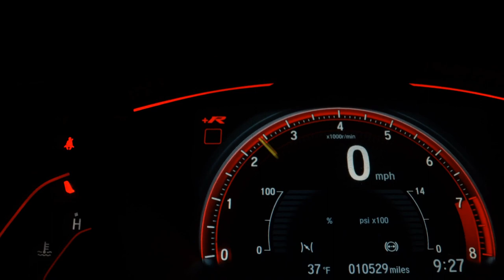TOYOTA COROLLA - 2014 - Ribeirão Preto/SP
AIRBAGS, MULTIMIDIA, RODAS DE LIGA, SENSOR DE ESTACIONAMENTO

A 1900 oferece à seus clientes vasta experiência no mercado de automóveis.
Em nosso estoque estão veículos de procedência e com as melhores condições de compra, venda, troca, financiamento e refinanciamento.

Veículo: TOYOTA / COROLLA 1.8 GLI 16V
Ano: 2013/2014
Combustível: FLEX
Portas: 4 PORTAS
Câmbio: Automático
Cor: PRATA
KM: 152.930

✅ Air Bag
✅ Alarme
✅ Ar Condicionado
✅ Ar Quente
✅ Desembaçador Traseiro
✅ Direção Hidráulica
✅ Encosto de Cabeça Traseiro
✅ Rádio
✅ Rádio e MP3
✅ Retrovisores Elétricos
✅ Travas Elétricas
✅ Vidros Elétricos
✅ Kit Multimídia
✅ Trio Elétrico
✅ Farol de Neblina
✅ Entrada USB
✅ Controle de Som no Volante
✅ Bluetooth
✅ Air Bag Passageiro
✅ Porta Copos
✅ Retrovisor Retrátil
✅ Som Original